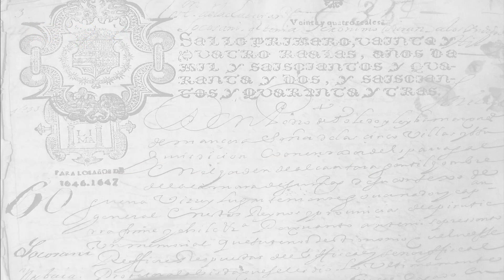3ª Juntucha del ALP: “Recursos bibliográficos del ALP y educación escolar y universitaria en La Paz”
TERCERA JUNTUCHA DEL ARCHIVO DE LA PAZ: "RECURSOS BIBLIOGRÁFICOS DEL ALP Y EDUCACIÓN ESCOLAR Y UNIVERSITARIA EN LA PAZ" (15 de septiembre, 2020)

Las Juntuchas del Archivo de La Paz tienen como objetivo propiciar el encuentro y debate entre
autoridades universitarias, estudiantes e investigadores para potenciar el trabajo conjunto de
cara a la sociedad.

Anfitrión y moderador:
M Sc. Ramiro Fernández (Director del Archivo de La Paz)

Participaron:
- Lic. Vannya Gómez García (Responsable del Área de Biblioteca - ALP)
- Dra. María Luisa Soux (Docente de la Carrera de Historia - UMSA)
- Lic. Miguel Ramos Mendoza (Colegio Abel Iturralde, El Alto)
- Lic. Palmenia Nogales España (Colegio Domingo Faustino Sarmiento, La Paz)
-Nilda Callpa (Auxiliar Área de Biblioteca ALP - UMSA)

- Ronda 1:
Para el equipo interno del ALP participando:
¿Cuáles son, a su criterio, los materiales y recursos más importantes de
que dispone el ALP en su biblioteca especializada al servicio a la
educación universitaria pero también escolar del departamento?

Para los participantes invitados:
¿Tiene alguna experiencia que quisiera compartir con el ALP de su
visita a su biblioteca, solo o con sus alumnos? ¿Cuál considera que es
su mayor atractivo?

- Ronda 2:
¿Hacia dónde apunta para mejorar y ampliar los servicios de cara a
apoyar la formación de jóvenes colegiales y universitarios en el
departamento?

¿Qué espera o qué servicios cree que podrían fortalecer el trabajo que
realiza la biblioteca del ALP de cara a apoyar la formación de jóvenes
colegiales y universitarios en el departamento?